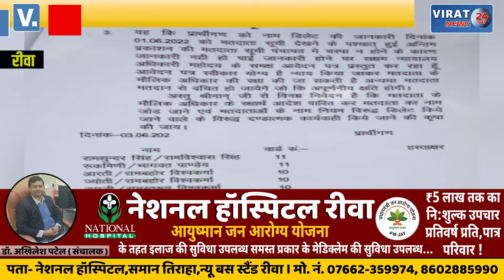🔻रीवा- कई चुनाव लड़ चुके समाजसेवी 90 वर्षीय वृद्ध और अन्य का वोटर लिस्ट से काट दिया नाम ?